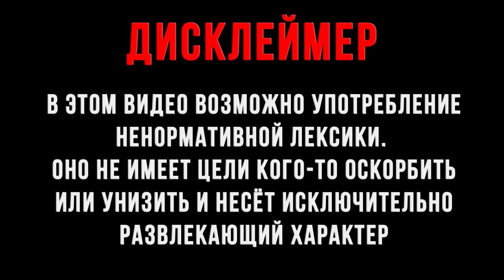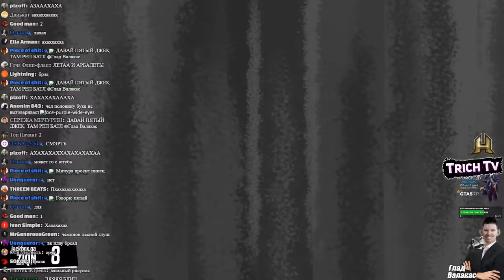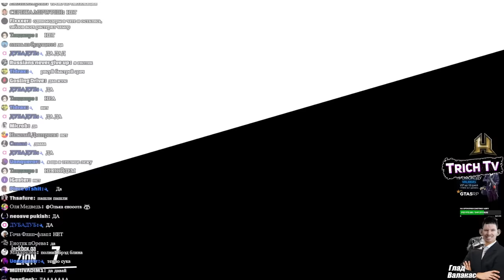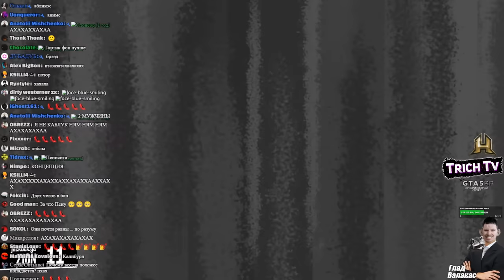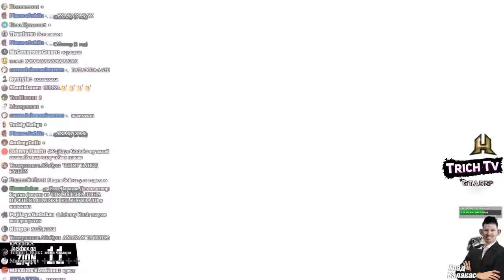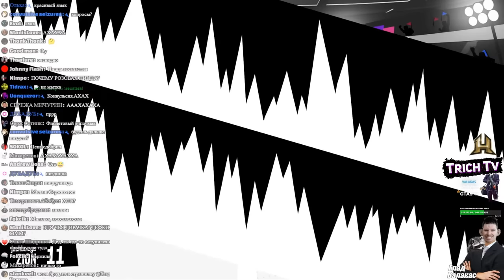Валакас терпит издевательства от подписчиков в Jack Box